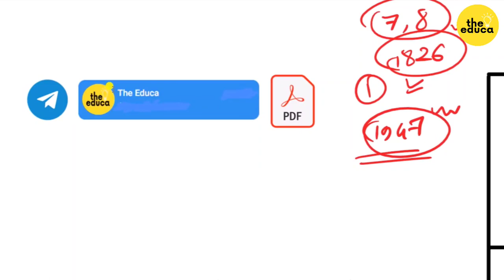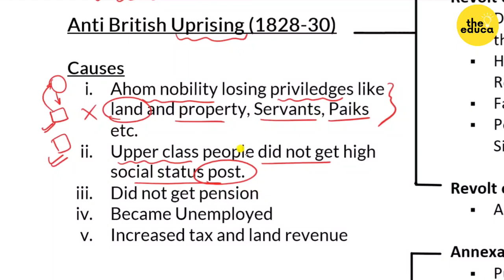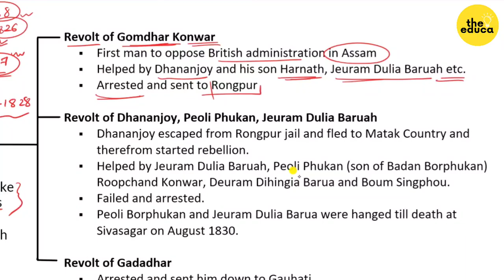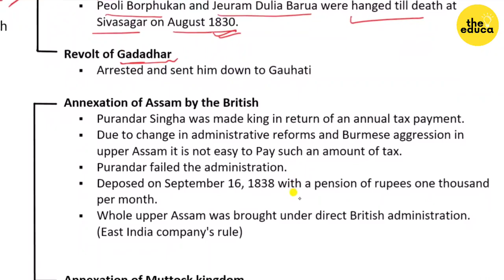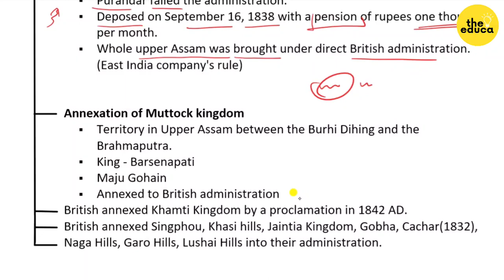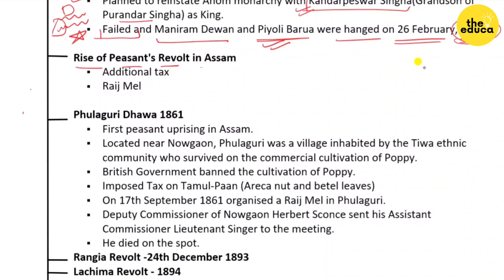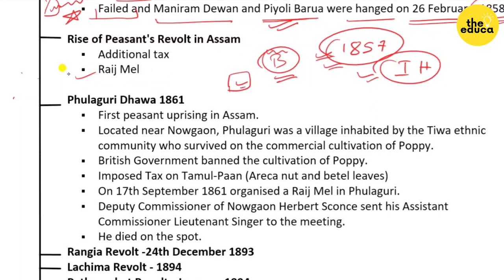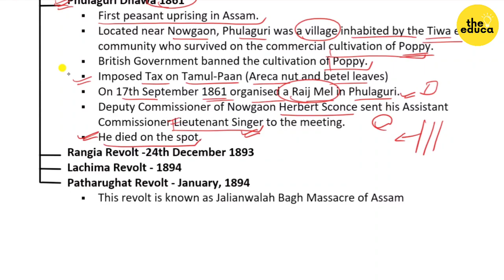Assam History for APSC | Modern History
Assam History for APSC | Assam History for Assam Police SI, DME, ADR, APDCL

Hello Everyone in this video I have discussed modern Assam history part 1. This video will help you to build a base for Assam History history. Hope you guys like it.